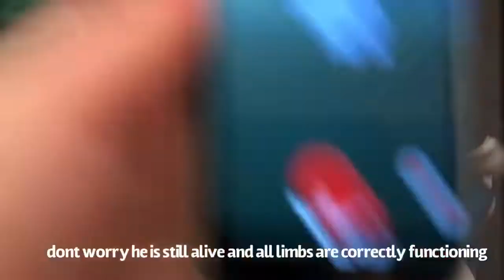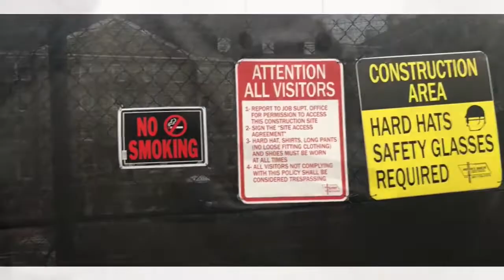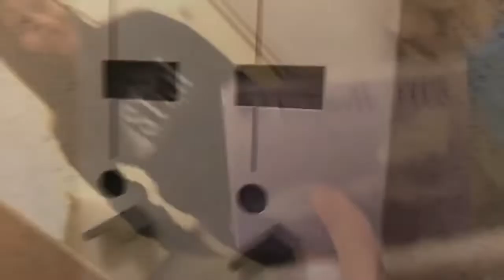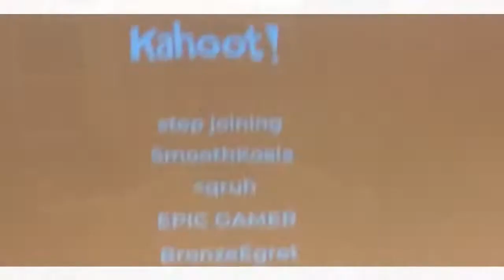we stole a brick from cornell | cornell vlog 11/22-11/24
our science olympiad team drove 6 hours to cornell, competed, partied, and documented it (some of it)